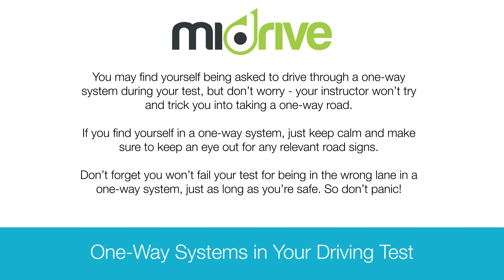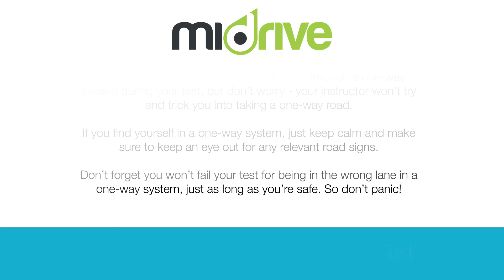miDrive's Guide to One Way Systems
Ever felt intimidated by one way systems? Never fear! Take a look at this video and we'll tell you all you need to know about navigating one way systems, including signs you need to look out for, how to position yourself in the road, and what to do if you find yourself in one during your test!

About One Way Systems (via Wiki)

One-way traffic (or uni-directional traffic) is traffic that moves in a single direction. A one-way street is a street either facilitating only one-way traffic, or designed to direct vehicles to move in one direction. One-way streets typically result in higher traffic flow as drivers don't have to deal with on-coming traffic nor turns through on-coming traffic. Residents may dislike one-way streets due to the circuitous route required to get to a specific destination and the higher speeds impacting pedestrian safety. Some studies even challenge the original motivation for one-way streets in that the circuitous routes negate the higher speeds.

Transcript
A Guide to One Way Systems

Know Your Road Signs
One Way Traffic
- These will be positioned at the entry to the one-way system, as well as periodically throughout.

Two-way Traffic
- Keep an eye out for these at the end of the one-way system so you can position yourself accordingly.

No right / left turn
- Keep an eye out for these at the end of a one-way road to see the direction of the outgoing traffic.

No entry
- These signs are always placed at the end of a one-way system to tell passing motorists they can't turn into it.

Lane Positioning
Remember that one-way systems often have multiple lanes; you can use the right lane if you intend on turning right out of the one-way system.

Make sure to remember your MSPSL routine when changing lanes though!

One-Way Systems in Your Driving Test
You may find yourself being asked to drive through a one-way system during your test, but don't worry - your instructor won't try and trick you into taking a one-way road.

If you find yourself in a one-way system, just keep calm and make sure to keep an eye out for any relevant road signs.

Don't forget you won't fail your test for being in the wrong lane in a one-way system, just as long as you're safe. So don't panic!